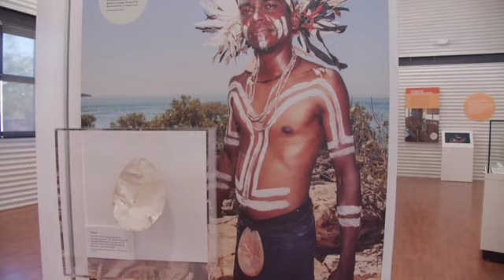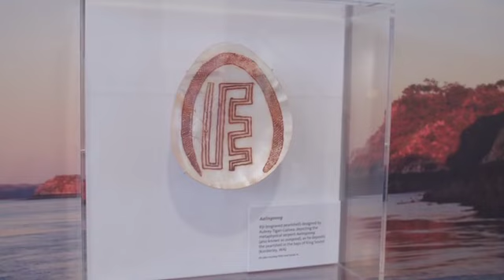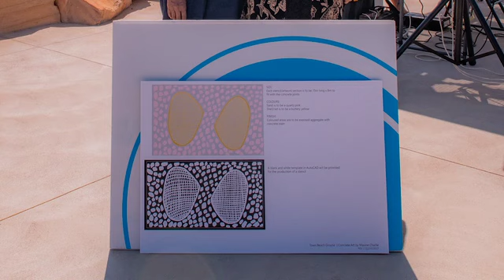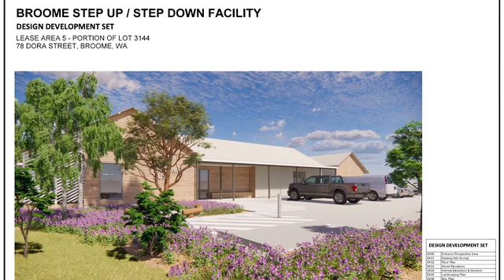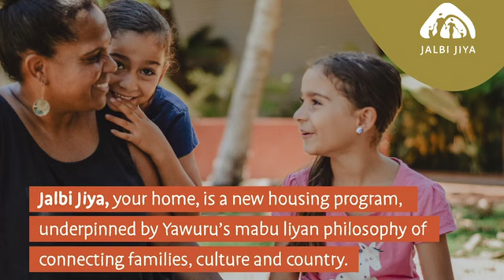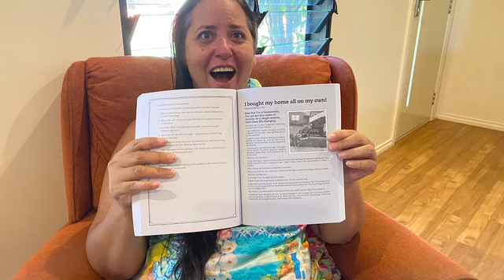Yawuru AGM 2021 Video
Enjoy watching highlights from the year shared by our Yawuru Community and NBY staff.